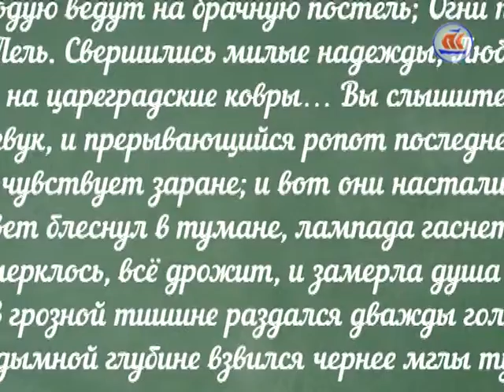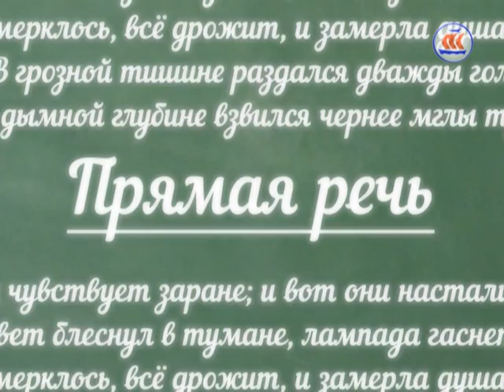Прямая речь с Еленой Доценко. Поговорим о выборе и выборах. Эфир 25.02.16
Наступает политическая весна. Ведущая программы, кандидат философских наук Елена Доценко предлагает поговорить о выборе и выборах.
"Выбор делают все. Выбор - это роскошь, которую может позволить себе сильная личность".

Эфир 25.02.16